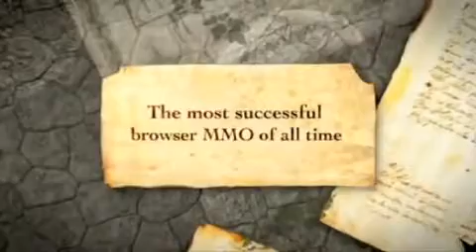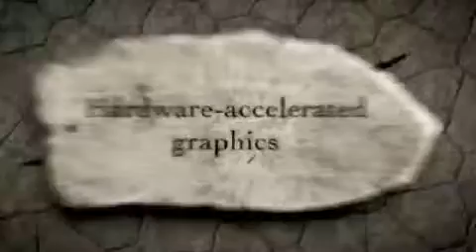runescape trailer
This is a trailer about RuneScape